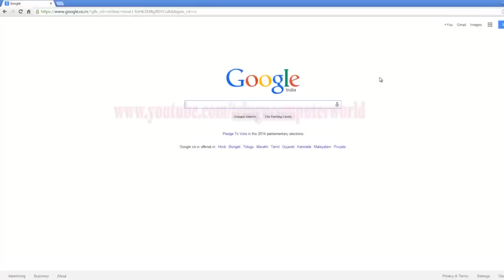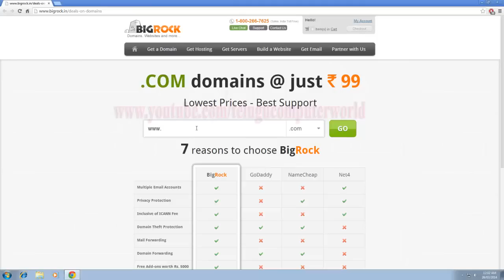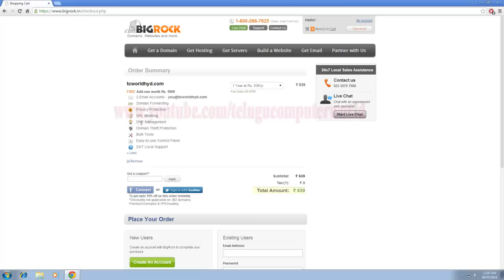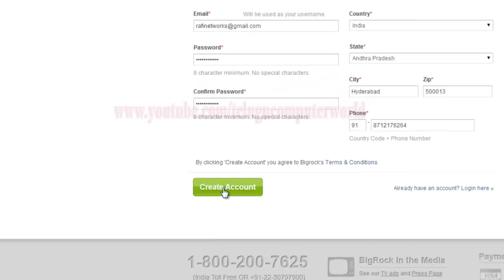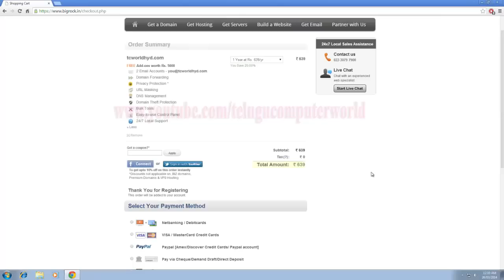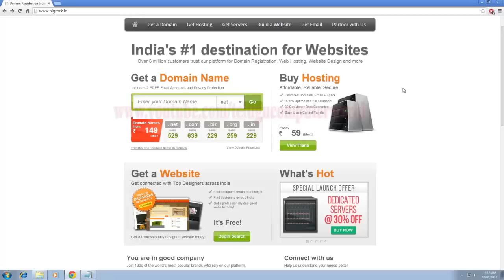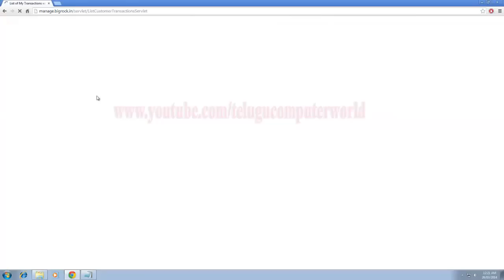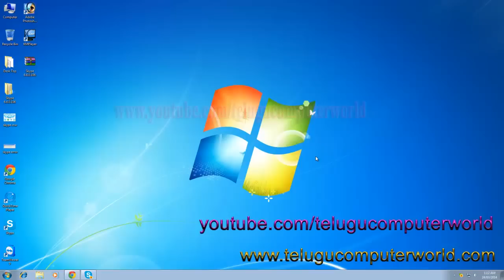How to Create a Website at Rs 99 Only Part 1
free business website
free website maker
free website creator
free domain
free website google
web design tutorial pdf
web design tutorial dreamweaver
css tutorial
dreamweaver tutorial
web design html tutorial
photoshop web design tutorial
html tutorial
web design video tutorial
website at low cost
lowest price online
low cost holidays website
low cost website hosting
low cost website design
low cost web hosting
low cost website traffic
low cost website promotion
low cost website templates